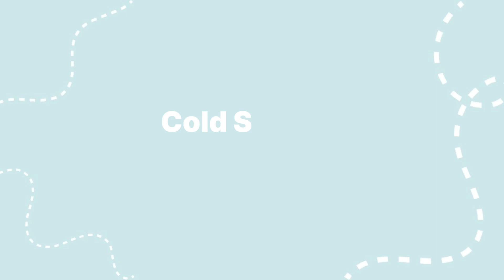Dietary Myths Debunked with Professor Dadali | Allergy & Cold Shower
Vladimir Dadali is a Professor of the Mechnikov North-West State Medical University in Saint-Petersburg, a Biochemist and a Health Consultant. Today he will take a look at two more popular internet myths. Can cold showers really improve immunity? Is it possible to outgrow your allergy?